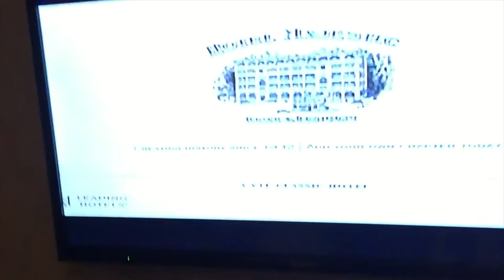BigKitchen #5 YTL Hotel Majestic Kuala Lumpur #208 | ROOMTOUR | Le Gourmand - Das Geniesser-Magazin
To visit the Big Kitchen festival in Kuala Lumpur, Malaysia we stayed at the wonderful 5 star Majestic Hotel in downtown Kuala Lumpur. We had room #208, a wonderful junior suite in the colonial style Majestic Wing.

Mein Wunschzettel:
Nikon D500
GoPro Karma -